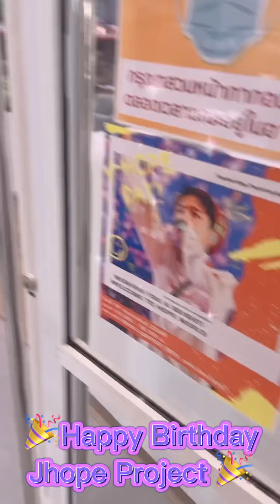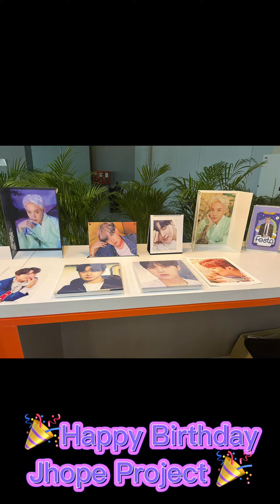พาทัวร์งาน HBDJhopeProject💜 ที่ร้าน Dots Coffee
🎉Happy Birthday Jhope Project🎉
กิจกรรมดีๆ!ส่งต่อ"ความหวัง"และ"ความสดใส"เพื่อเป็นกำลังใจให้น้องๆผู้มีความบกพร่องทางการมองเห็นเนื่องในวันเกิดเจโฮปในการจัดกิจกรรมอุดหนุนน้องๆที่ร้าน Dots Coffee🥰💜